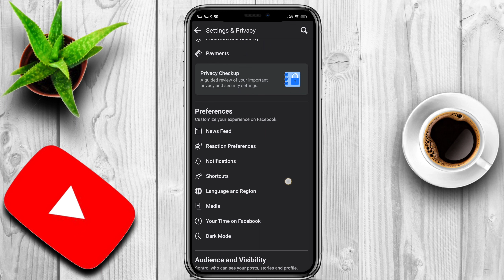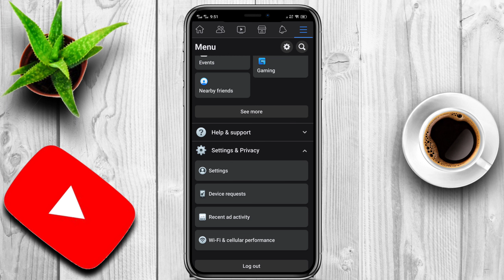How To Lock Facebook Account 2022 | How To Lock Facebook Profile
Assalam-o-Alaikum!

In This Video I am Goona Telling you that how to lock your facebook profile and we will Completely discuss about how to lock fb account People wants to know about how to unlock facebook profile So in this video I will show you how to lock profile facebook and unlock facebook profile.
                                         -: Tips :-
How to Lock Facebook Profile on Android and iPhone?

1. Open the Facebook app and tap on your Profile.
2. Now tap on the three-dot menu next to the 'Add to Story' section.
3. Here, you will find the 'Lock Profile' option. Tap on it and you will be taken to the Lock Profile page.
4. Tap on the 'Lock Your Profile' button to confirm.

locked facebook
facebook account lock
lock profile facebook
facebook lock profile
lock my facebook profile
unlock facebook profile
lock facebook account
facebook lock kaise karen
facebook profile kaise lock karen
facebook ko lock kaise karen
how to lock profile in facebook
how to lock your profile in facebook
how to lock my facebook profile
how to see locked profile on fb
how to locked profile in facebook
how can i lock my facebook profile
how to locked facebook profile
how to lock fb account
how to lock profile facebook
how to lock facebook profile picture
how to lock your facebook account
how to view locked profile in facebook
how to see facebook locked profile
how lock facebook profile
how to view locked profile in facebook in mobile
how to check locked profile in facebook
facebook kaise lock karen
facebook id lock kaise karen
facebook account lock kaise karen